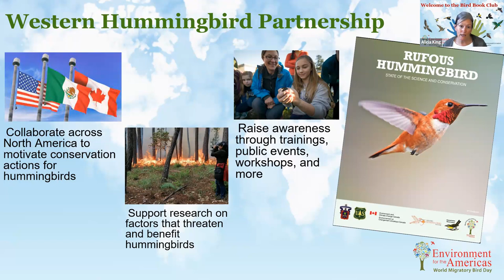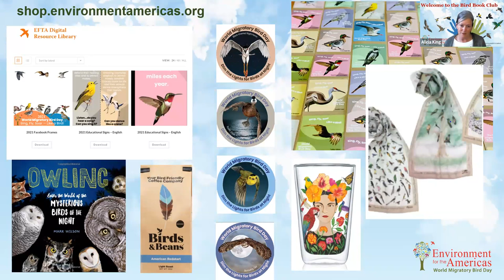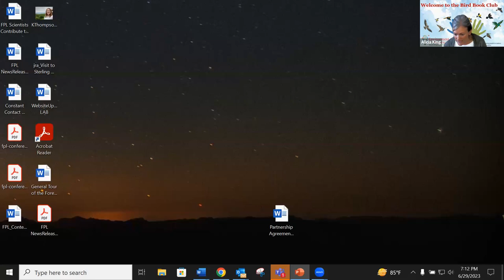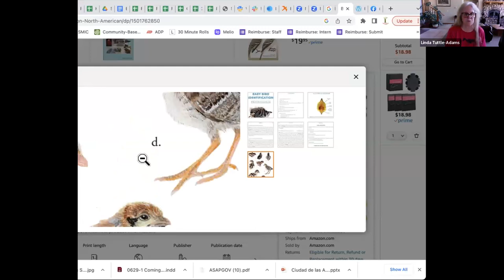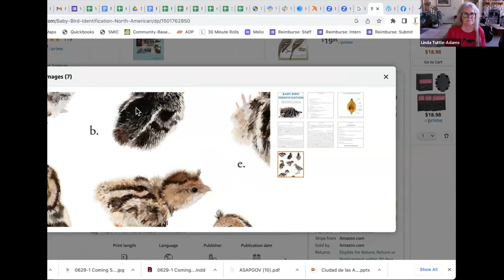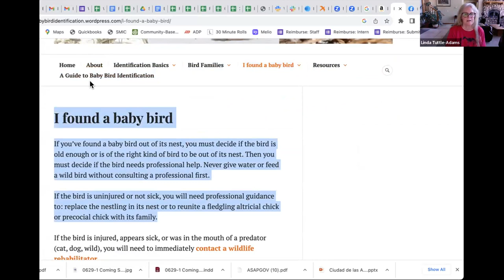Bird Book Club - Identification of Baby Birds